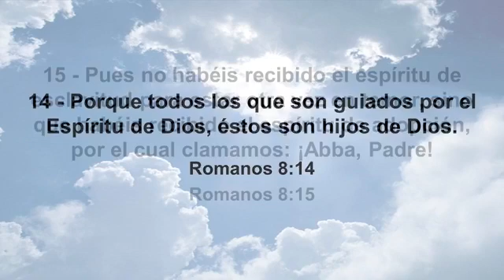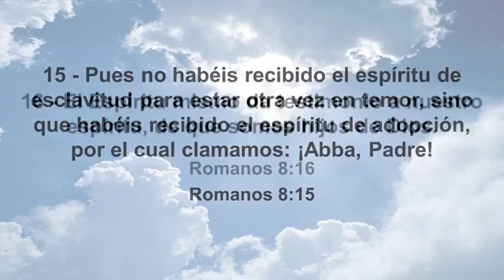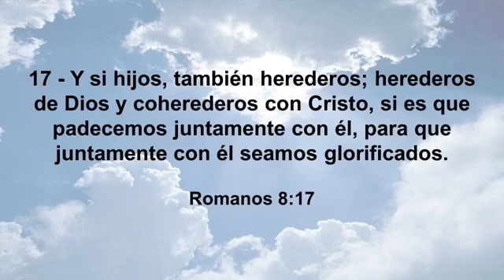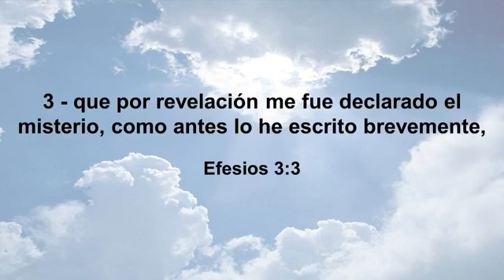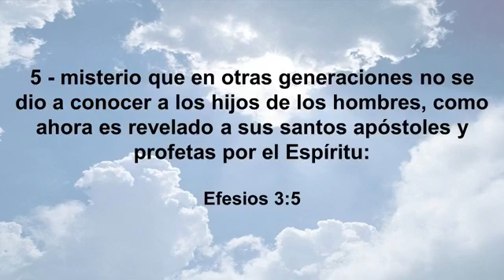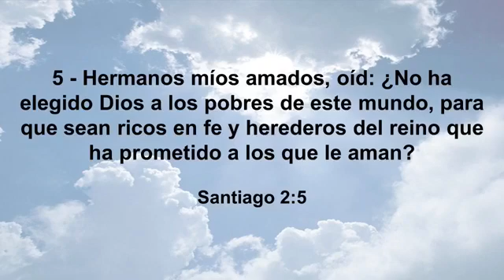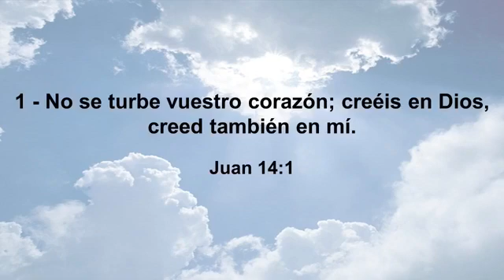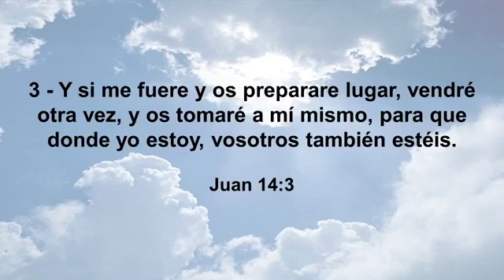Y SI HIJOS, TAMBIÉN HEREDEROS.